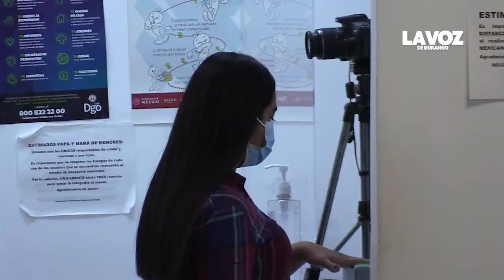SRE atiende hasta 400 citas diarias; cinco de estas resultan fraudes